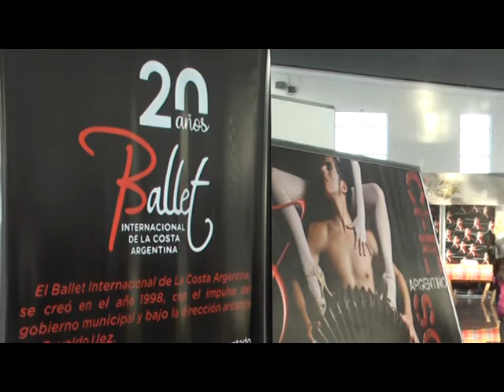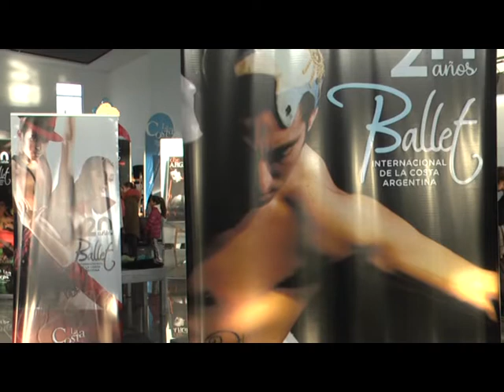FESTEJOS DE LOS 20 AÑOS DEL BALLET INTERNACIONAL DE LA COSTA ARGENTINA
ENTREVISTA: OSVALDO UEZ – DIR. BALLET INT. DE LA COSTA